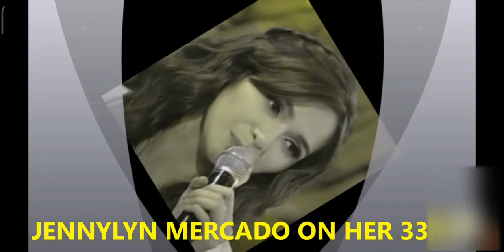Jennylyn Mercado Predictions for her 33rd Year